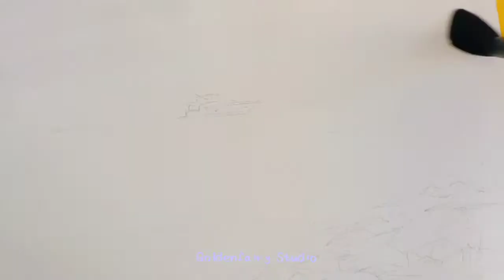watercolor - Sai Wan. Sai Kung. HK